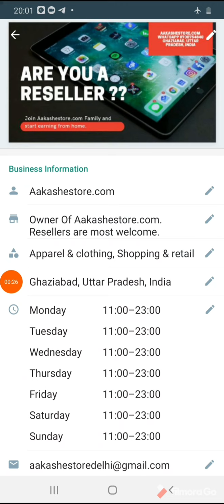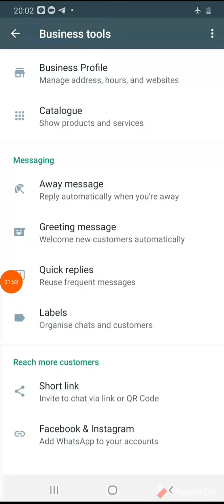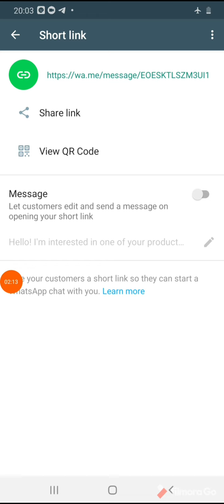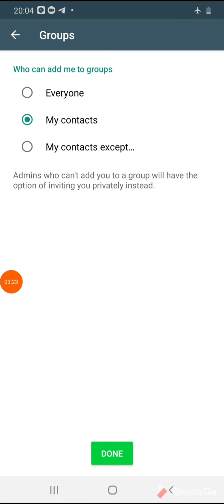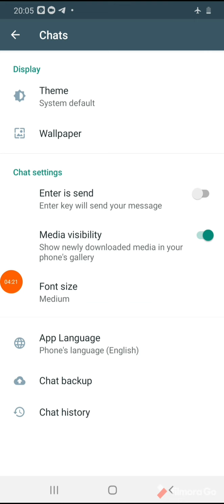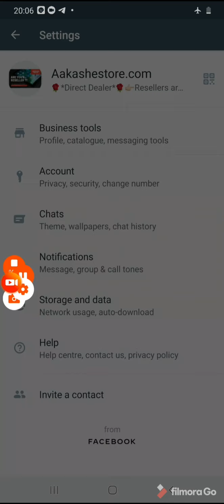Aao kuch Seekhe About WhatsApp Business| 8700754840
How to track your parcel? Aao kuch Seekhe About WhatsApp Business| 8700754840